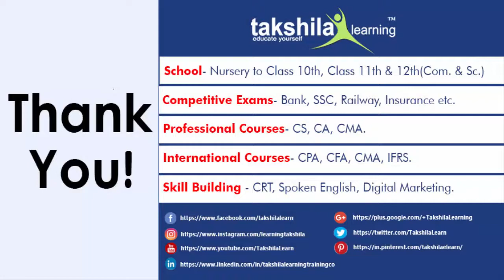Correlation and Regression | Statistics Paper 4 CMA Foundation - Online Video Lectures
CMA Foundation - Correlation and Regression | Statistics Paper 4 CMA Foundation - Online Video Lectures

In today's video, we are going to discuss  Correlation and Regression in accordance with Fundamentals of Business Statistics, Paper 4 CMA Foundation.

The most commonly used techniques for investigating the relationship between two quantitative variables are correlation and linear regression. Correlation quantifies the strength of the linear relationship between a pair of variables, whereas regression expresses the relationship in the form of an equation. Correlation analysis, which is used to quantify the association between two continuous variables. Regression analysis is a related technique to assess the relationship between an outcome variable and one or more risk factors or confounding variables.

Browse the full video to get in-depth knowledge of Correlation and Regression.

This is a special video by Sandeep Arora Sir to explain Correlation and Regression.

To Buy Sandeep Arora Sir's CMA Foundations Subjects Video Lectures, please click on the link below - 1) Fundamentals of Economics and Management, Paper 1

To Buy Fundamentals of Business Mathematics and Statistics, Paper- 4 of CMA Foundation

Enjoy Learning!

Feel free to post your queries, doubts, and feedback in the comment section. We’ll reach you ASAP.

Correlation and Regression,  Statistics Paper 4 CMA Foundation,
 Paper 4 CMA Foundation,
Fundamentals of Business Mathematics and Statistics, Paper 4 of CMA Foundation,
CA/CMA Foundation, education video lecture,